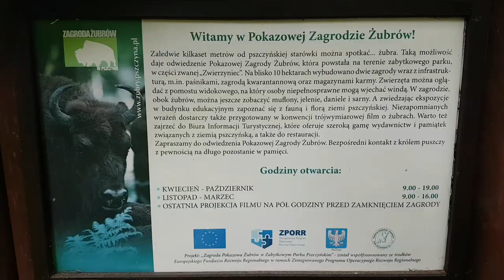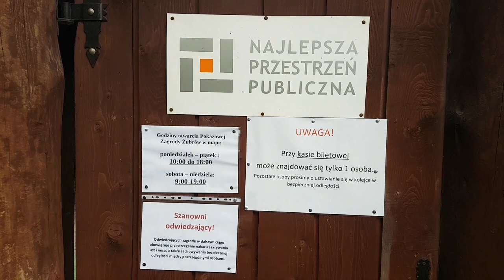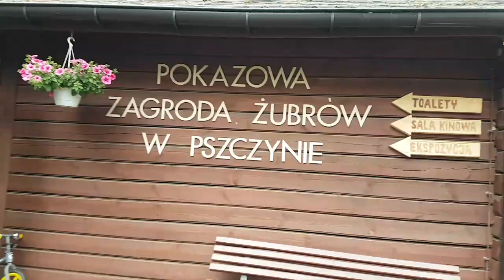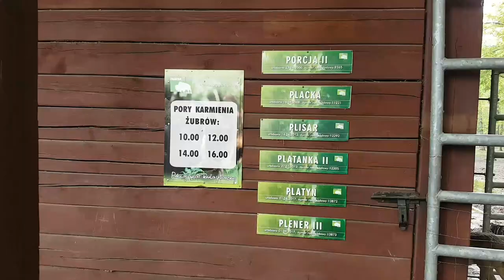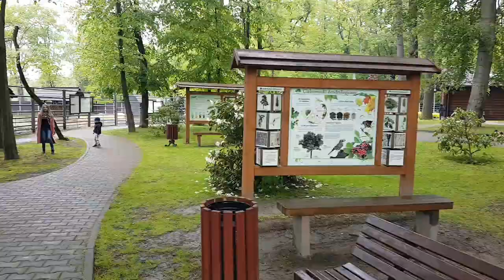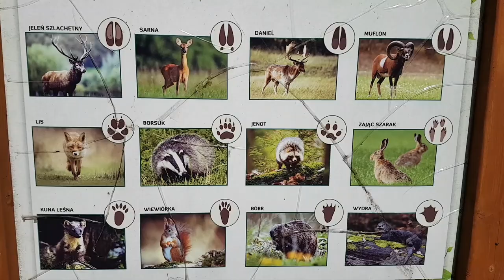Pokazowa Zagroda Żubrów, Pszczyna, Polska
▶️ Zobacz, jak fajnym miejscem jest Pokazowa Zagroda Żubrów w Pszczynie. Można przyjechać tutaj samochodem, zostawić samochód na parkingu i udać się do Pokazowej Zagrody Żubrów, gdzie na własne oczy zobaczysz żubry i inne zwierzęta. Obok jest karczma, gdzie możesz się  posilić. A po jedzeniu, jeżeli jeszcze nie chcesz wracać, to możesz udać się na spacer rodzinny lub pojeździć na rowerze, rolkach, hulajnodze. Polecam! Polska jest piękna! 👀

👊 Pozdrawiam

Piosenka: Mario Ayuda - Nightmare (feat. Mia Mormino) [Concordia Recordings]